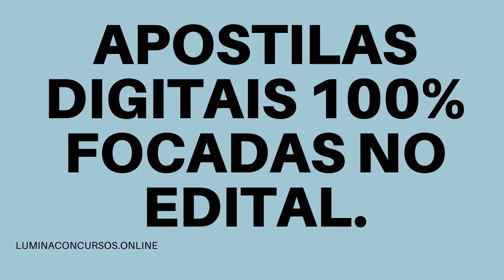APOSTILA PREFEITURA DE MIGUEL PEREIRA RJ 2021 ARQUITETO